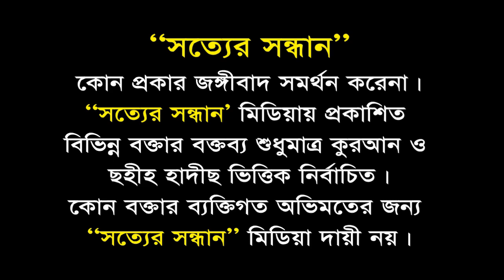খানা-পিনার আদব┇Khana Pinar Adob┇মুহাম্মাদ মফিজুল ইসলাম